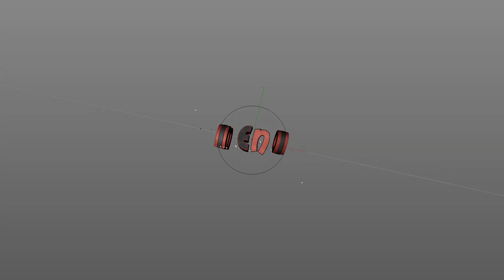Preview intro - Personal